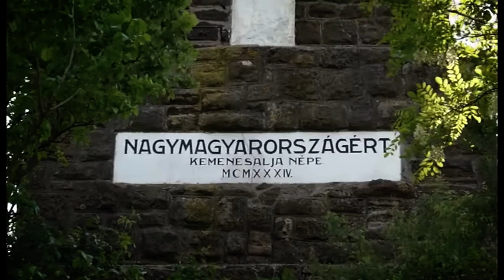TV CELL Trianoni megemlékezés